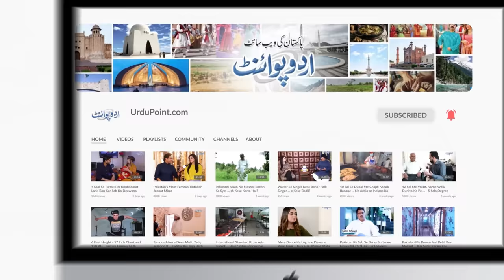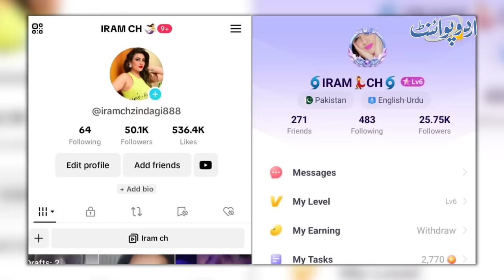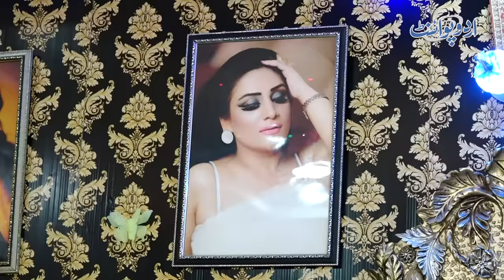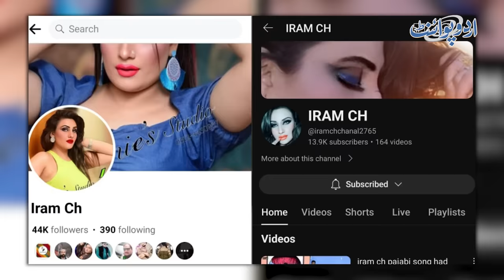Stage Ki Bold Actress Iram Chaudhry Ke Ghar Raat 2 Baje Anchor Ne Chapa Mara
Irum chuadhary  is a Young, famous theater actress and dancer. She is getting popular on theater because of her puns and dance moves. UrduPoint anchor Zain Babu has interviewed her and has given us the glimpse into her Lifestyle. How she started her career in stage and theatre, Let us know about her  story in this video.